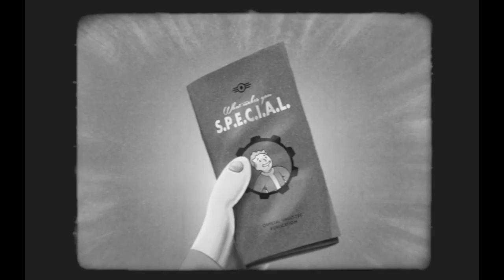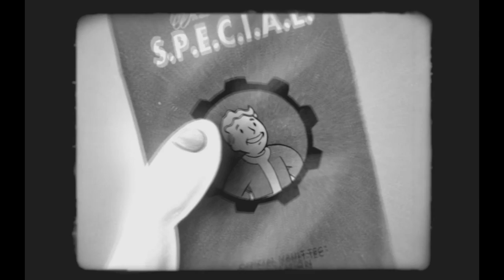Fallout 4 Episode 75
My play thru of Fallout 4, Sarcasm enabled!